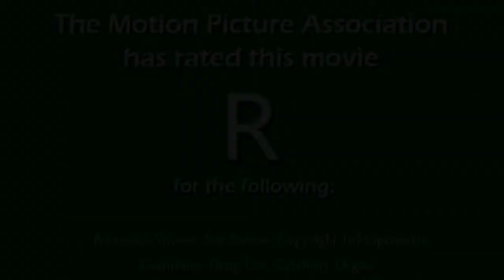Chosen Movie Trailer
This a two minute short I did for my TV Field Production class. If you like campy movies then this short will be worth your two minutes. After this, you'll have wish you chosen a better movie!